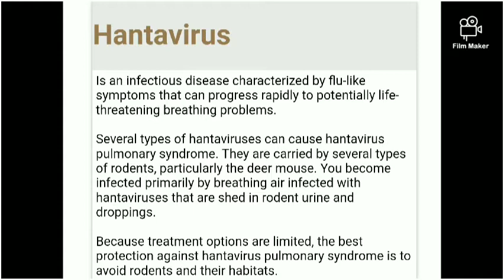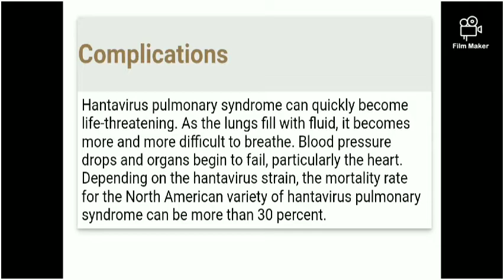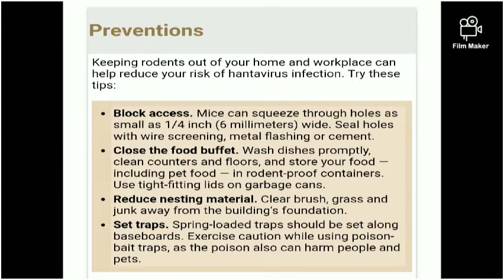Hantaviruse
Medical vedio